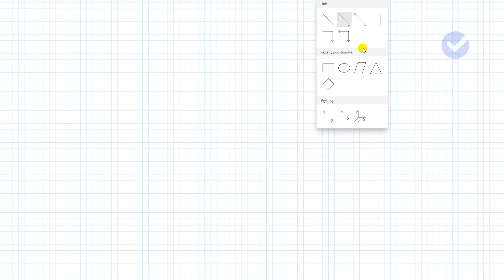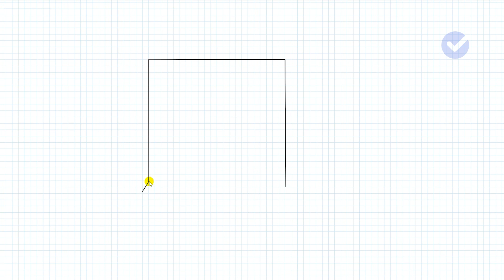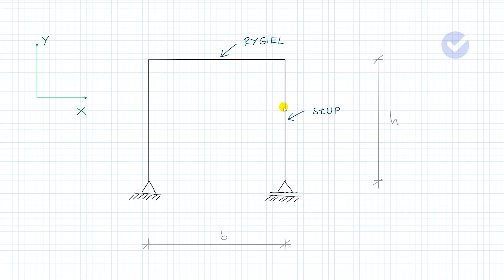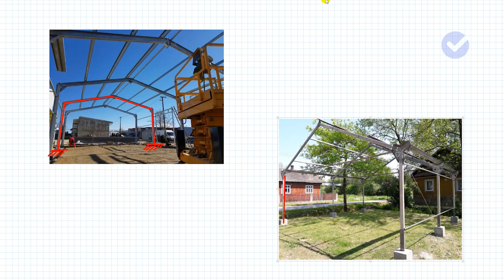Reakcje podporowe w ramach płaskich (film 2 z 10)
Fragment kursu Reakcje podporowe w ramach płaskich, w którym nauczę Was jak obliczać reakcje podporowe w ramach zwykłych oraz w ramach przegubowych.
👉 W tym filmie nauczę Was:
1:30​​​ Jakie są różnice pomiędzy ramą a belką
2:30 Jak nazywają się poszczególne elementy ramy
3:00 Jakie są przykłady konstrukcji ramowych z otaczającej nas rzeczywistości

👉 Czego się nauczysz w całym kursie:
- Obliczać reakcje podporowe w ramach zwykłych i przegubowych.
- Ustalać znak momentu w ramie.
- Obliczać siłę w ściągu stanowiącym element ramy przegubowej.
- Rozróżniać przegub wewnętrzny od zewnętrznego.
- Obliczać reakcje w ramie opartej na wahaczu.
- Obliczać reakcje w ramie złożonej, dwu przegubowej.
- Uwzględniać obciążenie ciągłe na pręcie pod kątem (wszystkie konfiguracje).

🆘 Potrzebujesz pomocy? 🆘